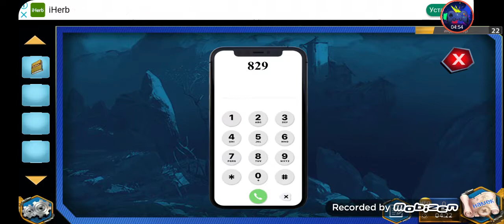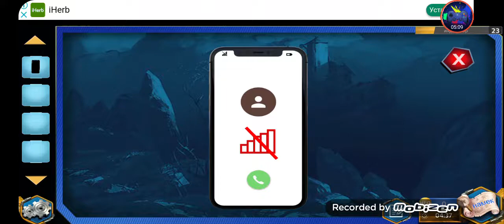Escape from parallel room detective adventure Level 11 Walkthrough